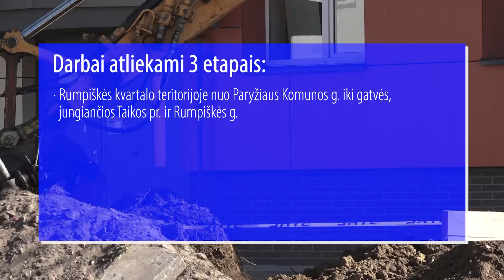Rumpiškės kvartalo daugiabučių namų gyventojų kiemų atnaujinimas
Klaipėdos miesto savivaldybės administracija įgyvendina didžiulės apimties projektą „Kompleksinis tikslinės teritorijos daugiabučių kiemų tvarkymas“.

Įgyvendinus projektą, teritorijoje bus įrengtos ir 447 automobilių stovėjimo vietos, sukurta nauja privažiavimo prie namų struktūra. Taip pat, įgyvendinant projektą, numatyta žalumos atsodintai dvigubai daugiau.